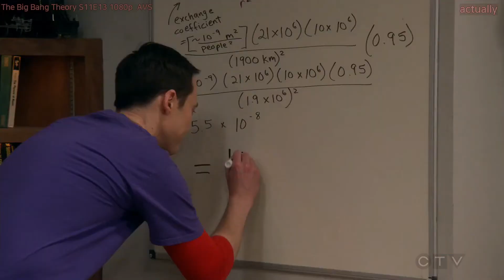[미드영어]〔29/37〕 「BigBangTheory ◈ actually」 정말 546번이나 말했어? 확인해보자!!